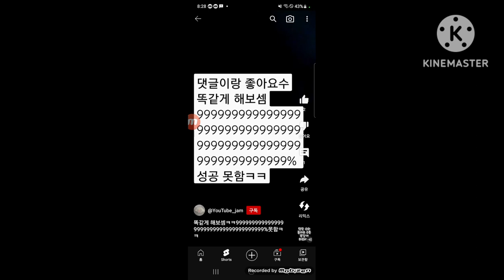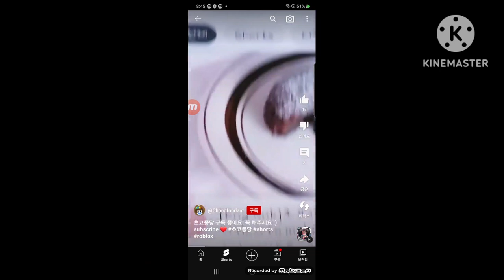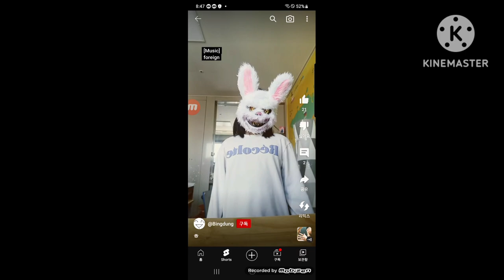2023년 3월 18일